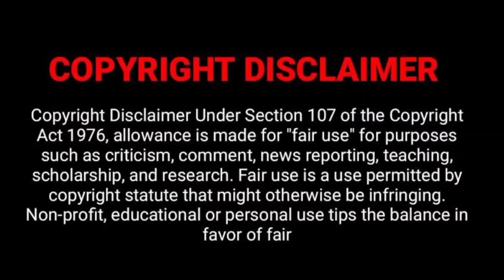Kaathuvaakula Rendu Kaadhal Teaser Reaction || Talk with Cinema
kaathuvaakula rendu kaadhal Teaser Reaction || vijay sethupathi, Nayanthara, Samantha || Talk with Cinema

kaathuvaakula rendu kaadhal, kaathuvaakula rendu kaadhal songs, kaathuvaakula rendu kaadhal teaser, kaathuvaakula rendu kaadhal teaser reaction,
vijay sethupathi, nayanthara, samantha, anirudh, tamil songs, teaser, tamil teaser, kollywood updates, songs reaction, talk with cinema